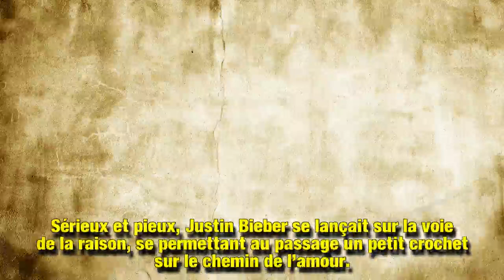Justin Bieber fiancé à Hailey Baldwin : pourquoi le mariage n'aura pas lieu tout de suite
Justin Bieber a créé la surprise le mois dernier en annonçant à la planète Internet qu’il avait demandé la main de sa compagne, Hailey Baldwin. Mais après ses fiançailles express, le chanteur semble vouloir désormais ralentir un peu les choses.